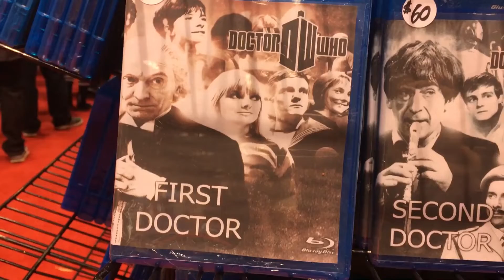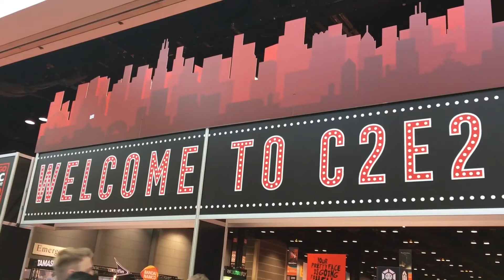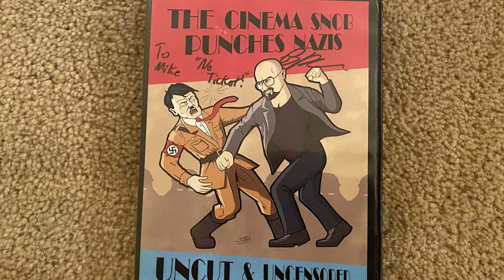Wizard World - A Pandemic Con Event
Join Mike Crowley in a celebration of fandom.  In a world rocked by tragedy and uncertainty, smiling with your eyes brings joy, wonder, and hope.